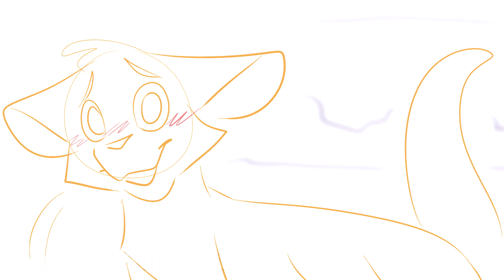Robbers 1 WEEK PMV MAP -- Part 3 -- Swiftpaw and Brightpaw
For Maakaii!!

MAP IT'S STILL OPEN GO JOIN IT PLEASE IT'S AWESOME!

oH MY GOD THIS WAS SO FUN!! I LOVED ADDING ALL THE EFFECTS AND DRAWING THESE CHILDREN sksksksksksk I loved doing this so much uwu

Gotta say tho I probably won't do another process thing again because it takes up time with rendering and it's another thing to add to the video :/ Still!! Loved!! DOING THIS!!!

Song: Robbers by the 1975

Characters: Swiftpaw, Brightpaw, Bluestar, Whitestorm (all belong to Erin Hunter)